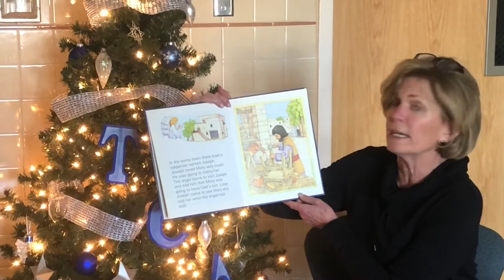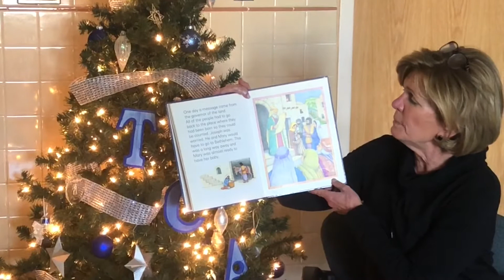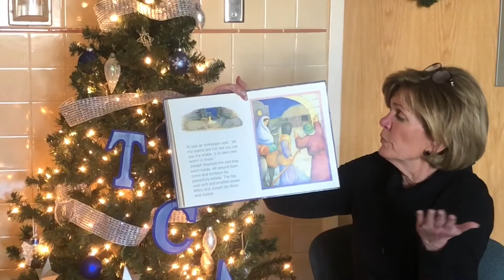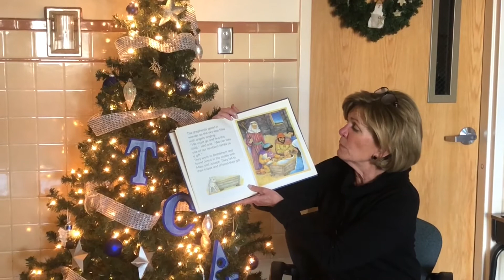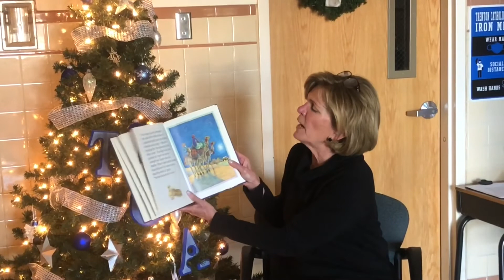The Christmas Story